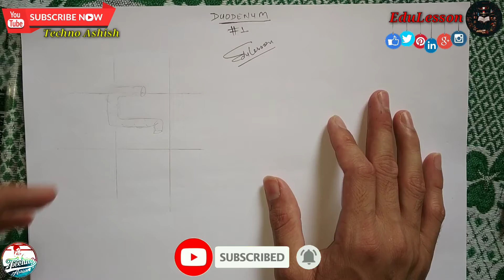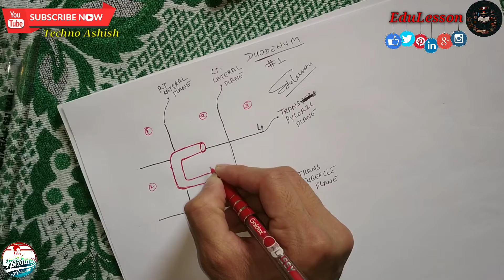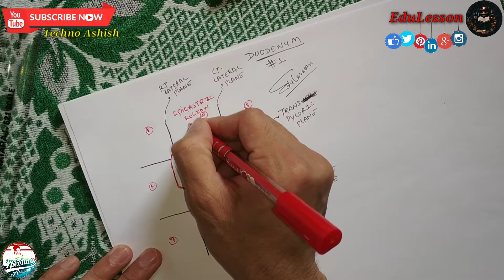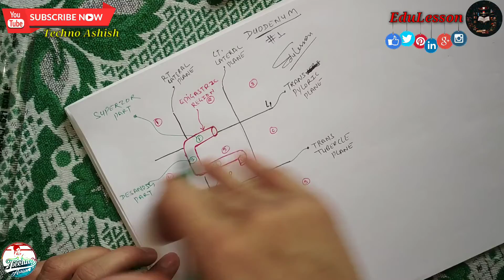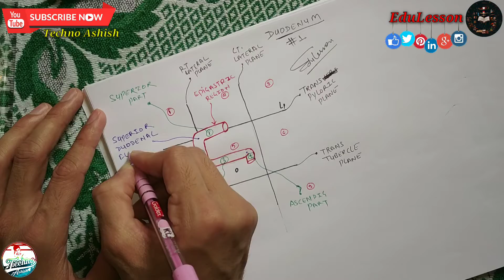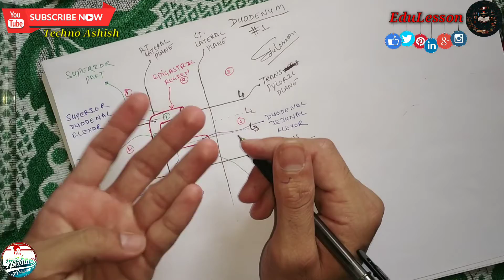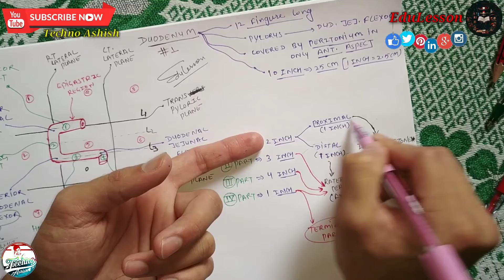Duodenum Anatomy - 1/6 (Introduction & Parts)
The duodenum is the first part of the small intestine. Located inferior to the stomach, the duodenum is a 10-12 inch (25-30 cm) long C-shaped, hollow tube. The duodenum is a part of the gastrointestinal (GI) tract, attached to the pyloric sphincter of the stomach on its superior end and to the jejunum of the small intestine on its inferior end. After foods mix with stomach acid, they move into the duodenum, where they mix with bile from the gallbladder and digestive juices from the pancreas. The absorption of vitamins, minerals, and other nutrients begins in the duodenum.

Location: - 25-30 cm long, C-shaped around the head of the pancreas, L1-L3 level

Sections: -
Superior (superior duodenal flexure)
descending (inferior duodenal flexure)
horizontal (aorta - inferior vena cava)
asceding (duodenojejunal flexure)

Blood supply: - Superior (anterior, posterior) and inferior pancreaticoduodenal arteries

Innervation: - Celiac plexus, vagus nerve

Characteristic feature: - Brunner's glands

Functions: - Neutralization of the acidic gastric juice, mechanical digestion of chyme, mixing of bile and pancreatic enzymes, absorption of water, electrolytes, and nutrients

The duodenum is the initial C-shaped segment of the small intestine and is a continuation of the pylorus. Distally, it is in continuation with the jejunum and ileum, with the proximal segment being the shortest and widest. Positioned inferiorly to the stomach, the duodenum is approximately 25 to 30 cm long. Interestingly enough, this portion of the small intestine got its name due to its length. In Latin, the term "duodenum" means 12 fingers, which is roughly the length of the duodenum.
The 4 segments of the duodenum include the following:
1. The superior part lies intraperitoneally and is enlarged proximally (duodenal bulb). The duodenal bulb, which connects to the undersurface of the liver via the hepatoduodenal ligament, which contains the portal vein, the hepatic artery, and common bile duct.
2. The descending part and the rest of the duodenum lie retroperitoneally. The second or descending segment is just above the inferior vena cava and right kidney, with the head of the pancreas lying in a C-shaped concavity.
3. The third segment (The horizontal part) runs from right to left in front of the aorta and inferior vena cava, with the superior mesenteric vessels in front of it.
4. The fourth segment (The ascending part) continues as the jejunum (cranially along the left side of the vertebral column). This last part of the duodenum joins the intraperitoneally lying jejunum at the duodenojejunal flexure.

MBBS First Year Textbook sets (14 books sets) With Free Dissection Kit Unknown Binding

Best MBBS Books For You :-
B. D Chaurasia's Human Anatomy
Gray's Anatomy For Students By Henry Gray
Medical Physiology By Guyton And Hall
biochemistry satyanarayana
Pharmacology by KD Tripathi
Pharmacology for dentistry KD Tripathi
Harsh Mohan pathology
100 case studies in pathophysiology
Robbins basic pathology SAE
Robbins basic pathology 10-SAE
Ramdas Nayak Exam Preparatory Manual for Undergraduates Pathology
Ananthanarayan and Paniker’s Textbook of Microbiology
Essentials of Medical Microbiology by Sastry
Paniker’s Textbook of Medical Parasitology
About : EduLesson is a YouTube Channel, where you will find Educational and Lecture videos in Hindi, New Video is Posted Everyday :)

Duodenum by charsi
Duodenum anatomy by charsi
Duodenum use
Duodenum in hindi
Duodenum in human body
Duodenum in tamil
Duodenum in telugu
Duodenum in kannada
Duodenum in stomach
Duodenum in tamil meaning
Duodenum in hindi meaning
Duodenum of small intestine
Duodenum on ultrasound
Duodenum parts and relations
Duodenum parts
Semi pro duodenum
Duodenum vs jejunum vs ileum histology
Duodenum vs stomach histology
Duodenum vs jejunum vs ileum
What duodenum means
What is duodenum in hindi
Where is duodenum located